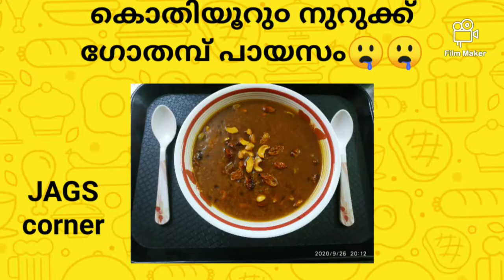നുറുക്ക് ഗോതമ്പ് പായസം | Broken Wheat Payasam || JAGS corner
Ingredients

1) Broken wheat - 1 cup
2) Jaggeri - 250g
3) Sabudhana (ചൌ൮രി) -50g
4) Coconut milk - 1 ,1/2 cup
5) Ghee- 50g
6) Cashewnuts -
7) Dry grapes
8) Cardamom - 4 nos